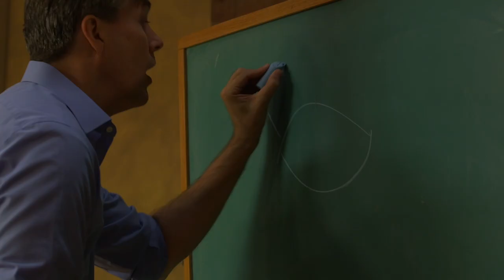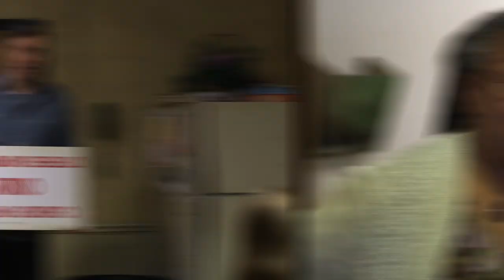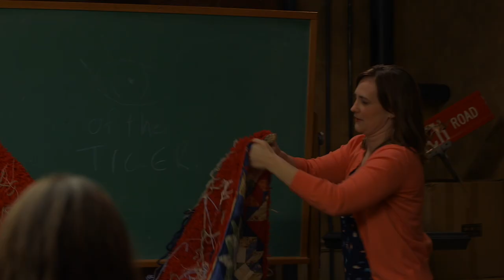The Committee (2021) | Episode 9 | Small Groups | Joshua Childs | Jeremy Childs | Jackie Welch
A simple question—what is a small group? But simplicity once again has The Committee upside down, as Chuck facilitates understanding one of the most important things we do at church, small groups.